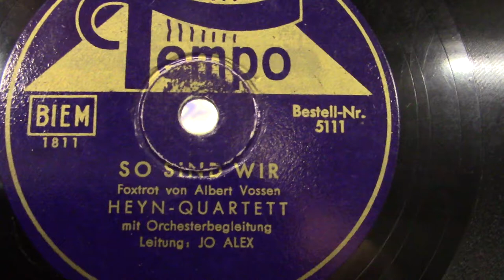Heyn- quartett: So sind wir. (ca 1940).